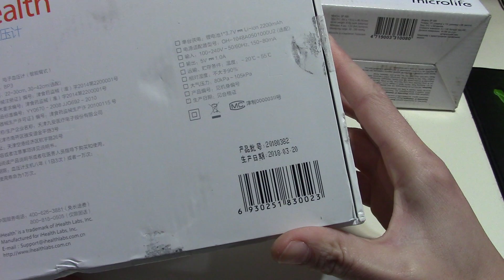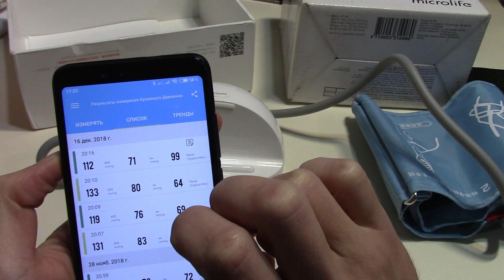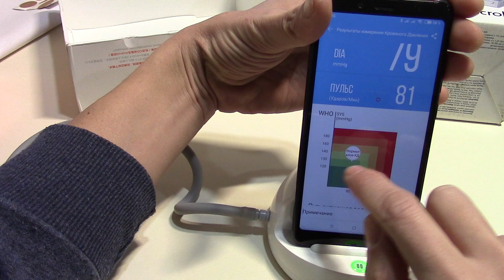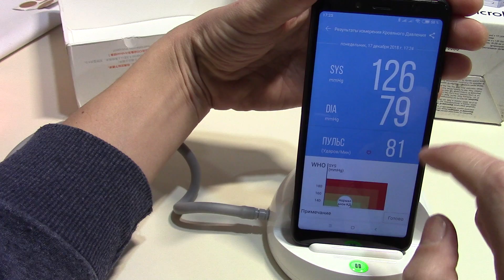Тонометр Xiaomi Mijia iHealth BP3L Smart Blood Pressure Monitor (измеритель кровяного давления)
Возвращай % при покупке на AliExpress EPN